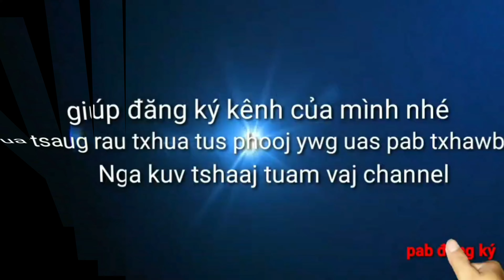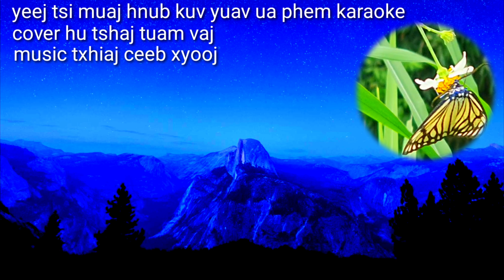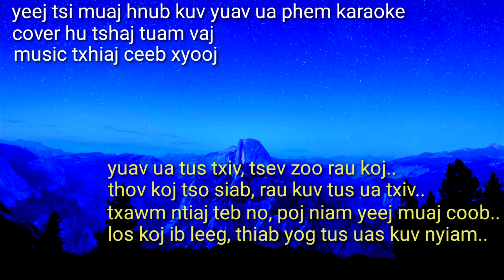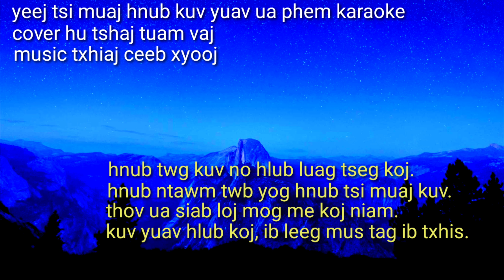yeej tsi muaj hnub kuv yuav ua phem cover hu tshaj tuam vaj/11/9/2021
ua tsaug rau txhua tus phooj ywg uas pab txhawb Nga kuv tshaj tuam vaj channel